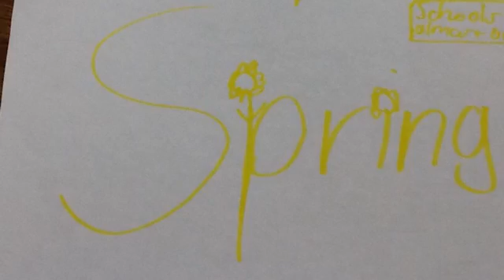reason for seasons